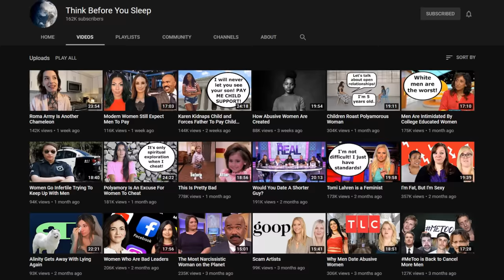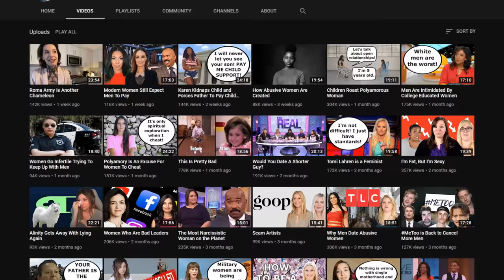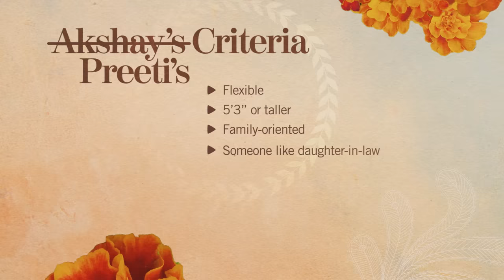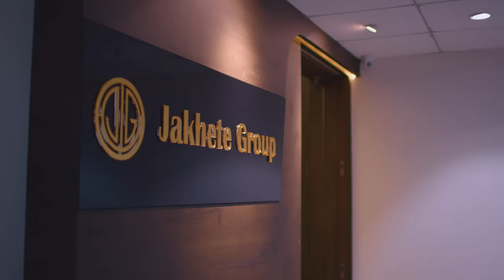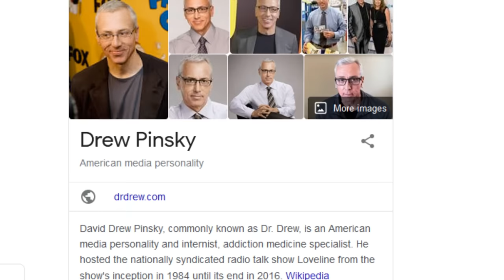Controlling Mother Tries To Force Son To Get Married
This video is a commentary on Akshay from Indian Matchmaking. He appears in episodes 5, 6, 7, and 8.